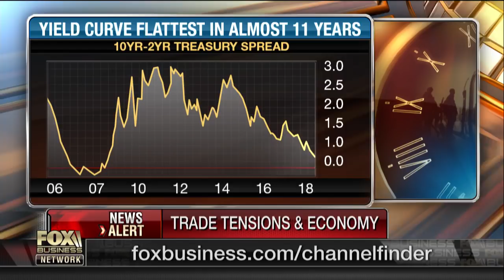The economic risks from trade tensions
American Action Forum President Douglas Holtz-Eakin on the mounting trade tensions and the outlook for the U.S. economy.